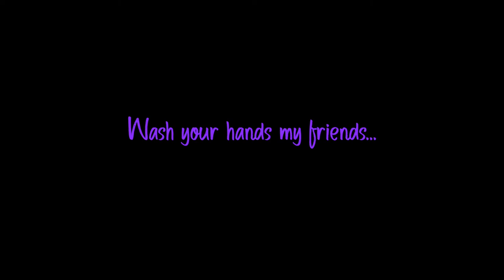Hand Love Without a Glove | a film by Desi Jevon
Hand Love Without a Glove
a hand washing PSA

shot, edited, love making, directed, written, and starring Desi Jevon

a Babalu production